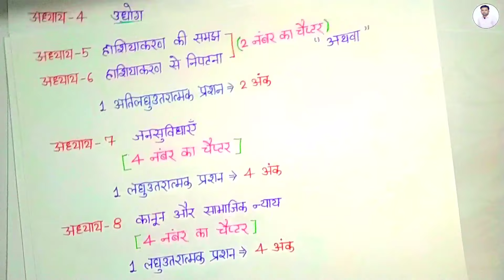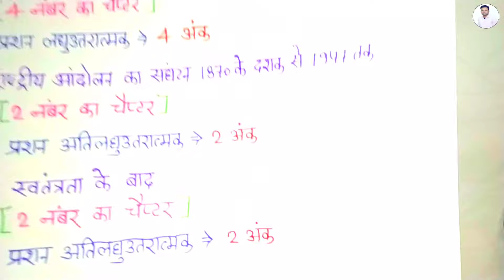Rbse Class 8th Social Science Blueprint 2024 ।। Rajasthan board 8th social science blueprint 2024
Rbse Class 8th Maths Blueprint 2024
Rbse Class 8th Hindi Blueprint 2024

Rbse Class 8th Science Blueprint 2024